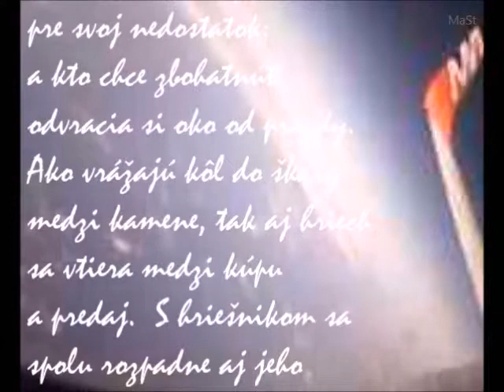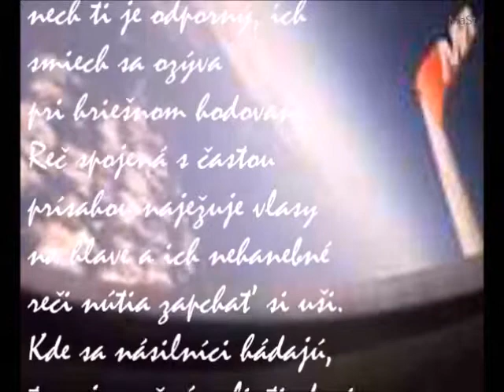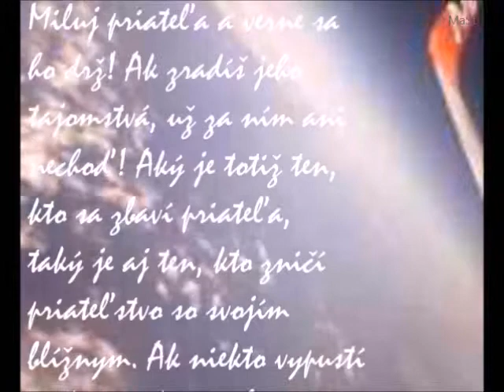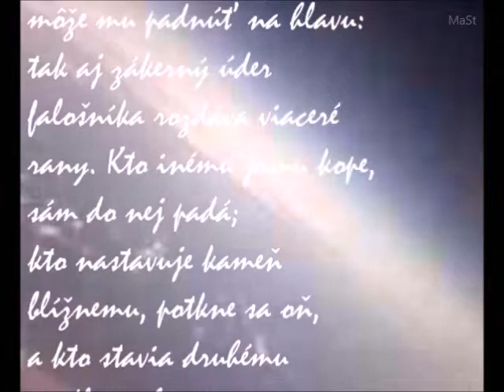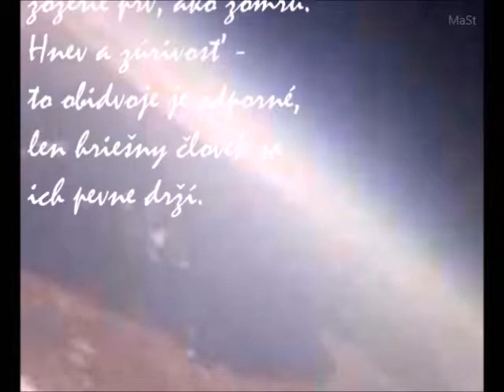Chvála dobrej ženy Treba potlačiť hnevlivosť!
Kniha Sirachovcova   –   Sir 27

ZBIERKA MÚDRYCH VÝROKOV O PRAVEJ ŽIVOTNEJ MÚDROSTI
Chvála dobrej ženy
Treba potlačiť hnevlivosť!